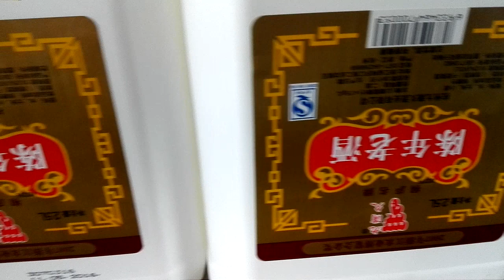big vinegar Bucket one sides labeling machine--008617852620306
SKILT focus auto sticker labeling machine with 17 years experiance, professional auto bottle jars cans side surface label applicator labeling machine manufacturer.

● Suit for different kinds object labeling on multi-sides with one label;

● With rolling label device, suit for round bottle labeling wrap around;

● Can operation alone or connect with production line;

● Machine can customized;